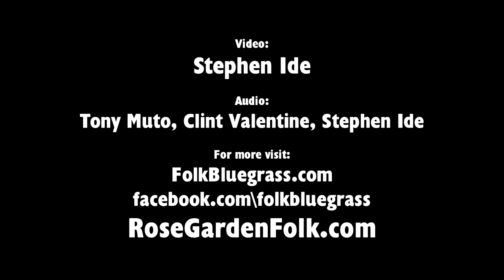Atwater Donnelly Trio - Bold Riley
The Atwater-Donnelly Trio performs at the Rose Garden Coffeehouse, held outside on the Mansfield South Common on Sept. 21, 2013. The trio includes Aubrey Atwater (banjo, lap dulcimer, guitar), Elwood Donnelly (guitar, harmonica bodhran), Cathy Clasper-Torch (fiddle).